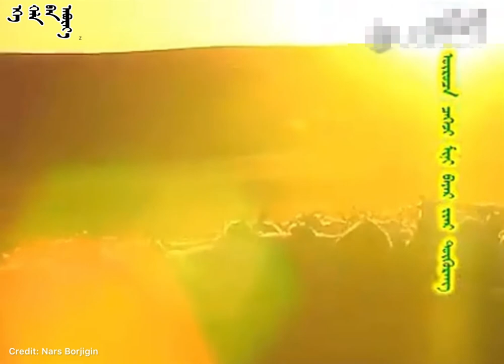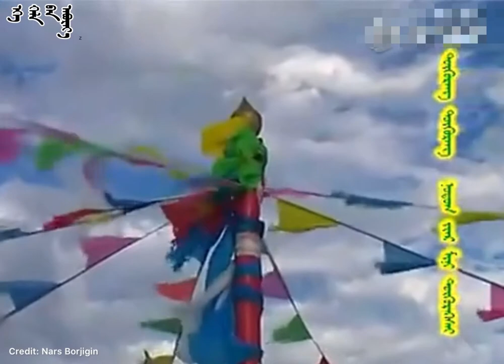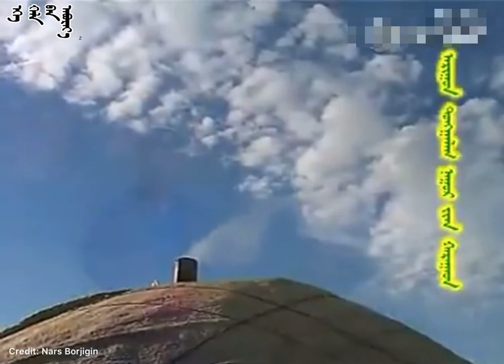ᠳᠦᠭᠦᠷᠡᠩ ᠪᠣᠯᠤᠭᠠᠰᠠᠢ一 ᠳᠠᠭᠤᠴᠢᠨ ᠪᠠᠲᠤᠵᠢᠷᠭᠠᠯ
2005  ᠣᠨ ᠊ᠤ ᠦᠶ᠎ᠡ ᠵᠢᠨ ᠳᠠᠭᠤᠤ